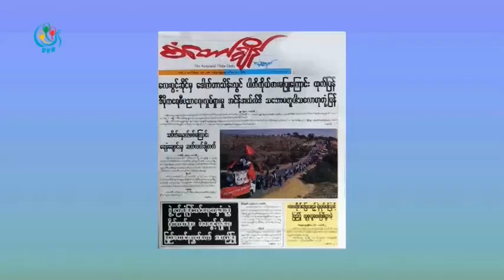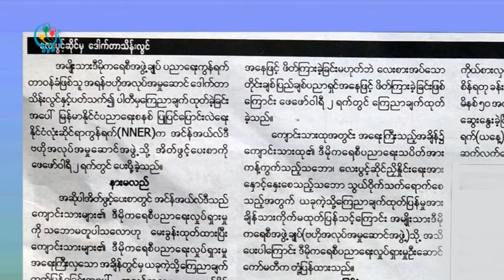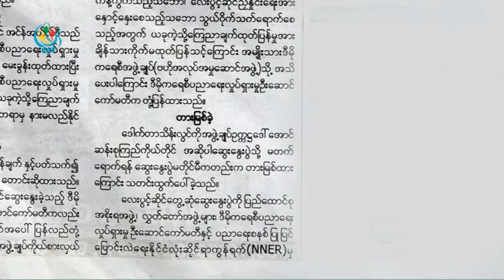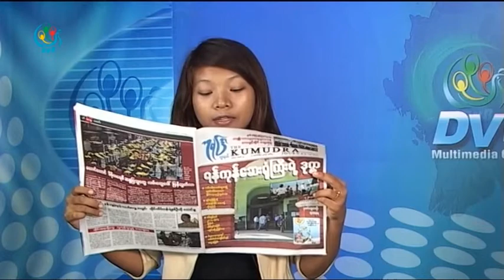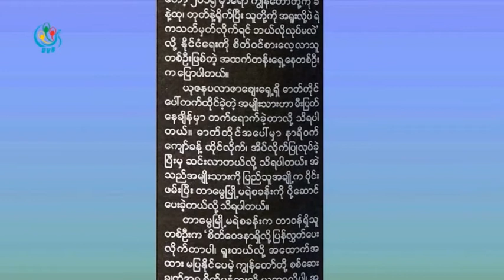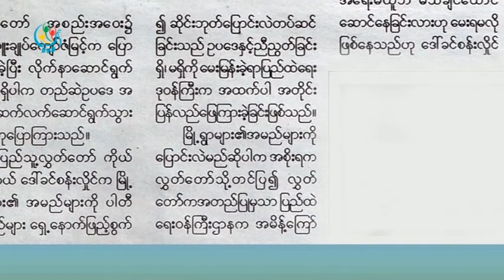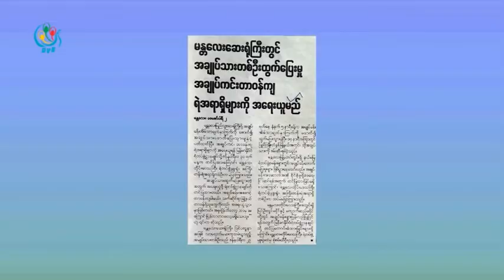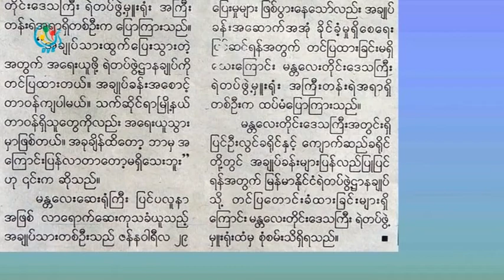DVB - Newspaper B 20150203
DVB TV - သတင္းစာေပၚက ဖတ္စရာမ်ား အပုိင္း (၂)
တင္ဆက္ - ေအာင္သူ၊ အိမမမြန္
ရုိက္ကူး/တည္းျဖတ္ - ညီလင္းထြန္း
အသံဖမ္း - ဆန္နီ